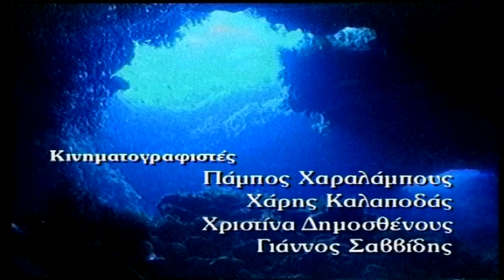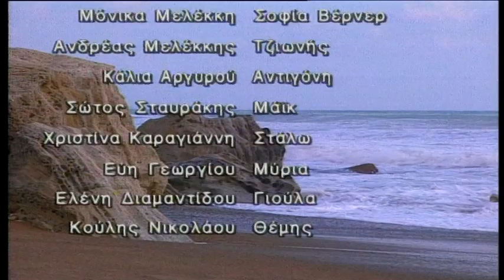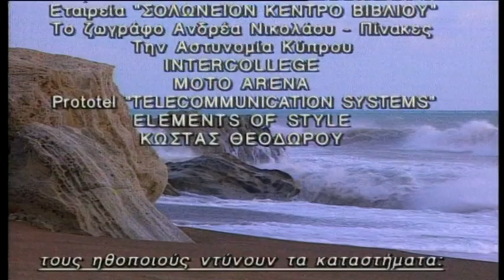Ακτή Ονείρων επ.57 Κύκλος 1ος (1998-99) SigmaTV